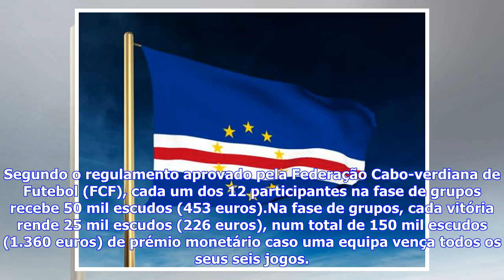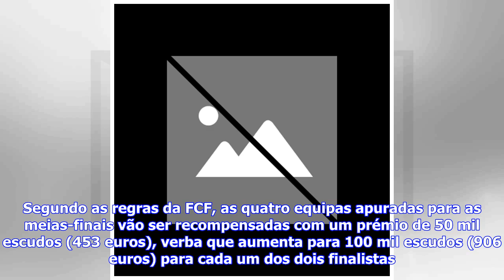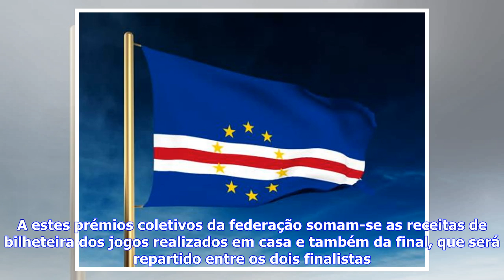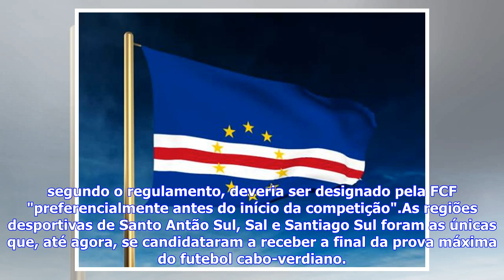Últimas Notícias | Cabo Verde; campeão poderá receber até cinco mil euros em prémios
,Fotografia: FacebookA final será no dia 3 de junho, na primeira vez que o campeão é decidido num só jogo. O campeão nacional de Cabo Verde, cuja edição de 2018 arrancou no fim de semana, poderá receber até cinco mil euros de prémios, de acordo com o regulamento da prova máxima de clubes do arquipélago. Segundo o regulamento aprovado pela Federação Cabo-verdiana de Futebol (FCF), cada um dos 12 participantes na fase de grupos recebe 50 mil escudos (453 euros).Na fase de grupos, cada vitória rend...